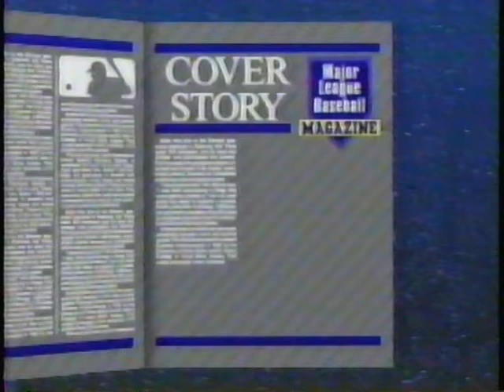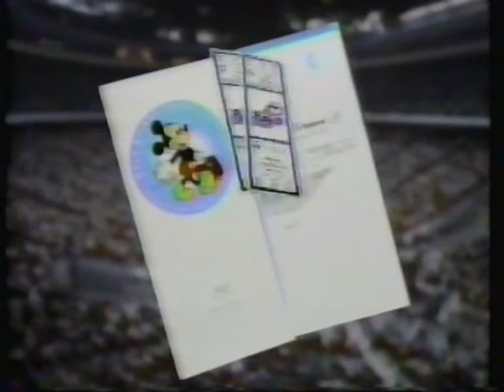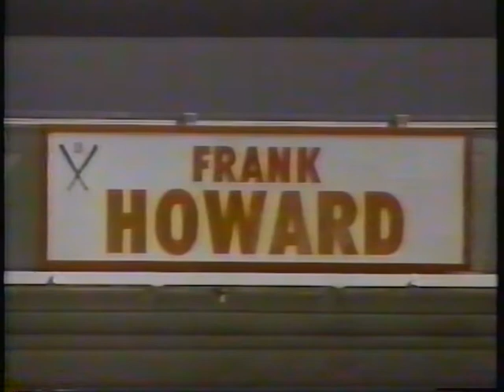MLB Expansion Teams "sales pitch" Circa 1991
Cities include...
Denver, CO
Washington DC
Orlando FL
Tampa Fl
South Florida
Buffalo NY